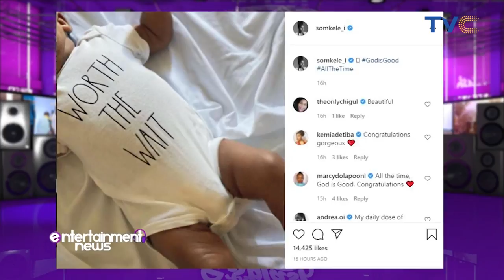Somkele Idhalama Welcomes Second Child With Hubby!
Congratulations are in order as Nollywood actress SomkeleIdhalama and her husband have welcomed their second child together.
The movie star first revealed her pregnancy on June 18 and then announced the birth of her newborn yesterday.
Sharing a faceless picture of the new baby wearing a romper with the inscription ‘worth the wait’, Somkele wrote, “GodisGood AllTheTime”

Entertainment Splash, August 3, 2021